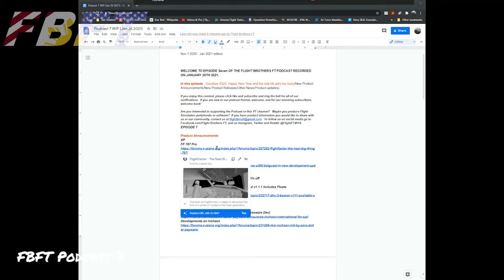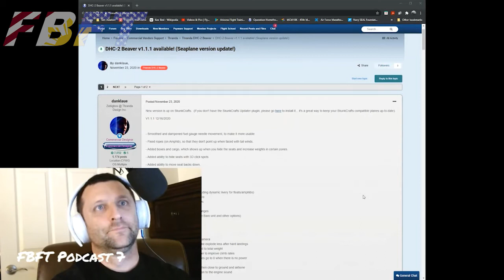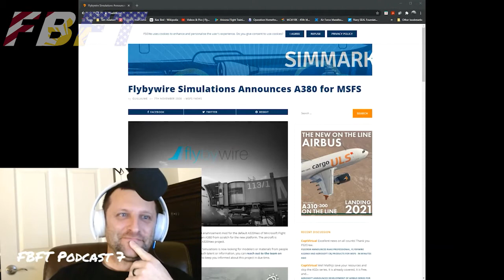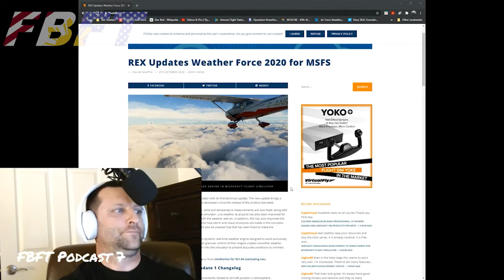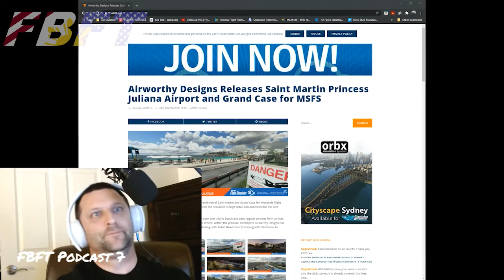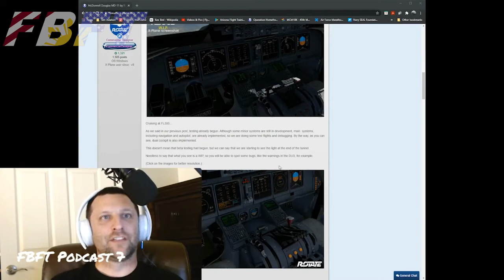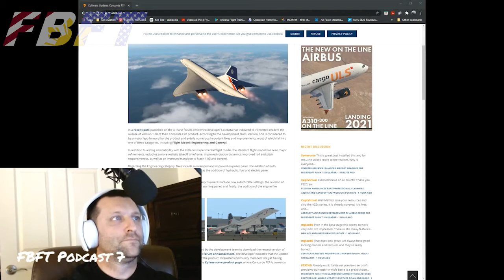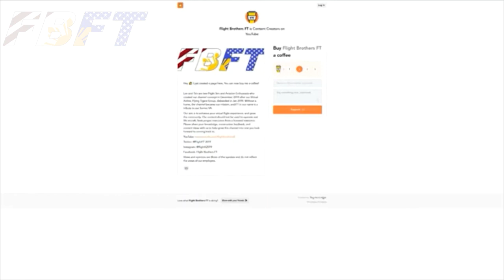Podcast 7 | January 29, 2021 | Goodbye 2020, HELLO 2021, Life Gets Busy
Tim and Lee recap the XPlane and MFS industry after a few months off.  Recorded 1/29/2021.

Are you a real-world aviation or flight sim development professional?

PRODUCT ANNOUNCEMENTS

XP
FF 787 Pro
Thranda DHC-2 Beaver and Simcoders REP and v1.1.1 Includes Floats
MFS
Flybywire Simulations A380

PRODUCT RELEASES (26:12)

MFS
REX weather force 2020
Airworthy Designs St. Martin TNCM
XP
Torquesim SR20

NEWS (40:45)

iniSimulations Previews update to A300 1.1? Added Pax config

UPDATES (48:20)

MFS
FlyByWire Simulations A32NX v.0.4.0
XP
Airfoillabs King Air 350 v1.4/Vulkan Compatibility

FBFT DISCUSSION (52:00))

Pilots Handbook of Aeronautical Knowledge 2020

FAR/AIM 2020

Telex Airman 750 Aviation Headset

David Clark H10-13.4S Aviation Headset

Thrustmaster T16000 Joystick